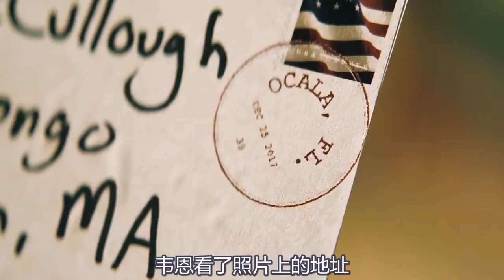【娱乐明星情报媛】 《韦恩》硬核少年带女朋友私奔，连岳父都打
大家好，欢迎来到娱乐明星情报媛！